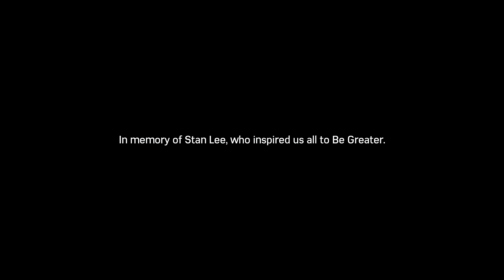Let's Play & Platinum: Marvel's Spider-Man Remastered: Silver Lining DLC - Reprised Run - Part 04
Trophies Earned during this Video: 'The Wages of War', 'Unacceptable', 'Screwballed', 'Unplugged', 'Terminated' and 'The City Sleeps'

100% Trophy Progress by the end of this Video: 79/79

Chapters:

Olympus Hideout #03 00:00
Tape Recording #08 10:07
Side Mission: Aiding a Human 13:20
Trophy #74 The Wages of War 16:09
Tape Recording #09 16:40
Side Mission: Scales of Justice 20:10
Trophy #75 Unacceptable 22:44
Deciding Next Move 23:14
Screwball: Combat Challenge #02 25:14
Trophy #76 Screwballed 28:32
Screwball: Combat Challenge #02 29:02
ESU Suit 32:52
Side Mission: Wrap Party 38:15
Trophy #77 Unplugged 41:21
Into The Spider-Verse Suit 41:53
Main Mission: One Plus One Equals Win 44:03
Trophy #78 Terminated 55:14
Trophy #79 The City Sleeps 55:44
Cyborg Spider-Man Suit & Closing Remarks 56:14

Welcome to my "Let's Play & Platinum Series".

In short, this series will archive a variety of games played primarily on the PlayStation 5.

Each Entry will be a full and complete playthrough of the game, where the primary goal will be to experience everything the game has to offer, achieve 100% and unlock the Platinum Trophy. This will include any and all DLC.

To achieve this, I will be taking my time to explore each game and aim to encounter and discover as much as I can. From optional events and hidden dialogue, to finding all collectables.

Each Entry will also be titled as either a 'Reprised' or an 'Oblivious' Run. A Reprised Run means I have played the game before, and have prior knowledge of characters and the story. Whereas an Oblivious Run means it is my first time ever playing the game and I know very little about it.

In the future, I hope to have individual series of a similar nature, that include games from Microsoft, Nintendo and more.

The First Entry in the Series is: Marvel's Spider-Man Remastered.

This Entries 100% playthrough will include but is not limited to; completing all Main & Side Missions, Taskmaster Challenges, Research Stations and Lab Projects. Whilst also collecting all Backpacks, Surveillance Towers and Landmarks.

Marvel's Spider-Man Remastered by Insomniac Games released in 2020 and is a remaster of the 2018 PlayStation 4 game Marvel's Spider-Man. Having already completed the 2018 version on the PlayStation 4, this Entry will mark the first time I've played the remaster on the PlayStation 5.

Although some people enjoy heavily edited videos that only show the best bits or funniest moments. I wanted each video to feel like a chaptered episode that seamlessly narrates the journey towards achieving the Platinum Trophy, without sacrificing any of the game play.

Therefore, I’ve opted to keep each video relatively long. This way, everybody wins. As those that don’t like to watch long videos can still utilise the chapters that each video will contain, to skip to sections they’d rather watch. Everyone else can still have the whole immersive experience.

For those that read this far and watched the video... Thank You! I hope you enjoyed.